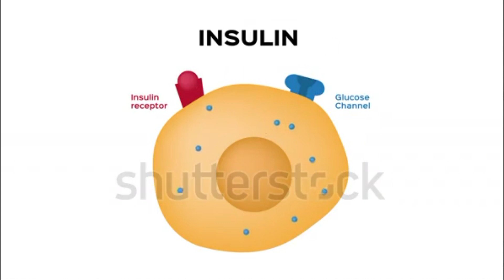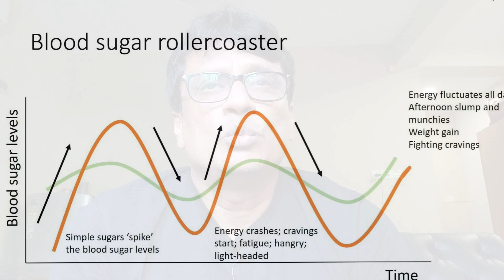What is insulin sensitivity and resistance?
What does insulin do? Is insulin sensitivity good or bad? What is insulin resistance? what is a blood sugar roller coaster? Basu Explains.